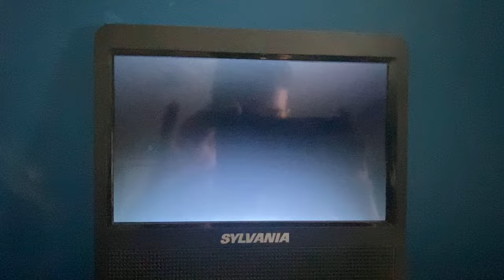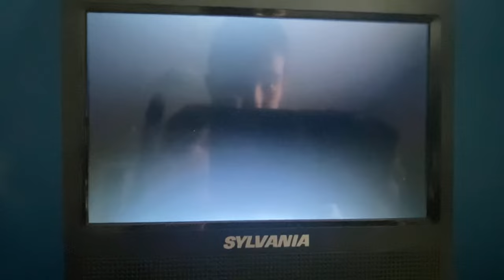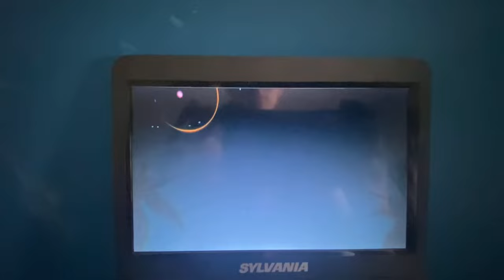Bolt 2008 Hospital